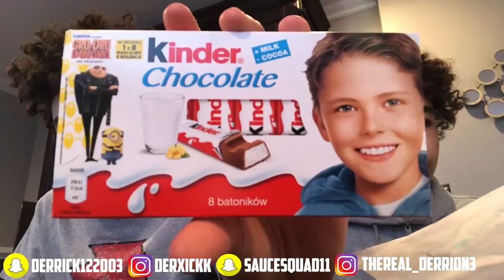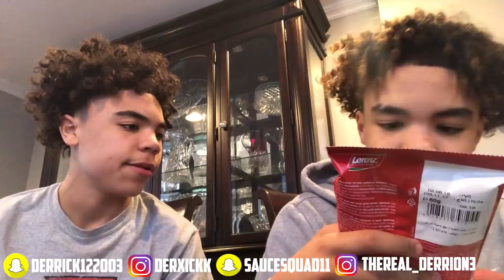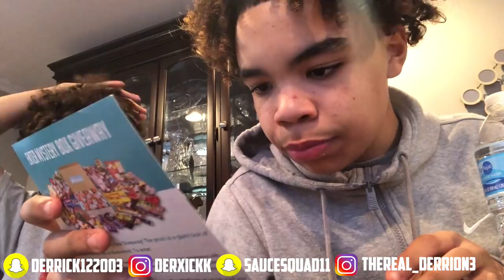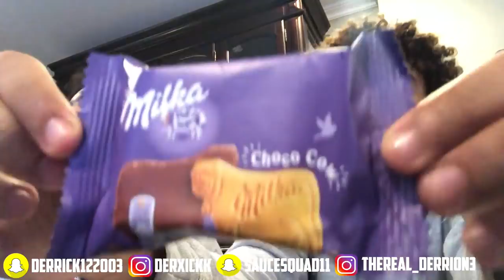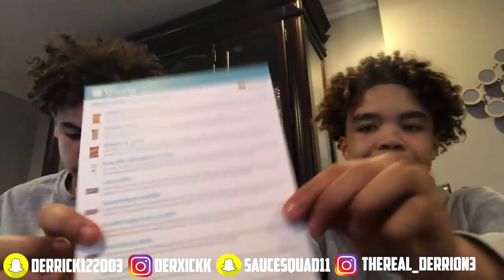TRYING GERMAN CANDY AND TREATS FOR THE 1ST TIME!!! *LIT FOOD VIDEO*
Derrion's SnapChat= SauceSquad11
Derrick's Snapchat= Derrick122003